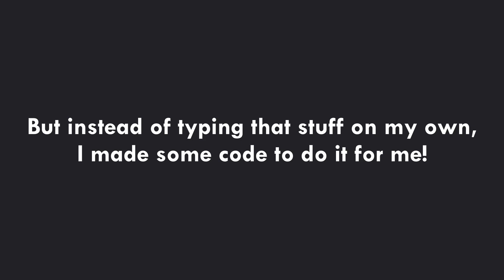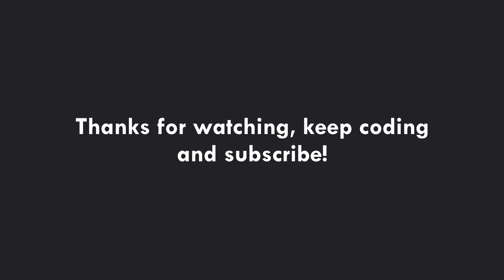This is how I coded a custom use case .CSV to .JSON converter in C#!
This video is a quick showcase of a C# program/app I custom-coded to convert .CSV files to .JSON based on some rules! It has an auto find button and some other cool features perfectly built for my use case!

My mouse
My headset

Recording: OBS
Editing: Shotcut
Programming: Visual Studio Community 2019 (C#)
Programming: PyCharm, Visual Studio Code (Python)
Notes: Notepad++
Browser: Brave
icons: Pichon

✪✪✪✪✪ Thumbnail ✪✪✪✪✪
Canva.com

✪✪✪✪✪ Recording details ✪✪✪✪✪
Recorded on the smaller monitor

✪✪✪✪✪ PC specs ✪✪✪✪✪
CPU: Intel Core i7-3630QM
GPU: AMD Radeon HD 7670M
RAM: 8GB of DDR3 ram
240GB SSD